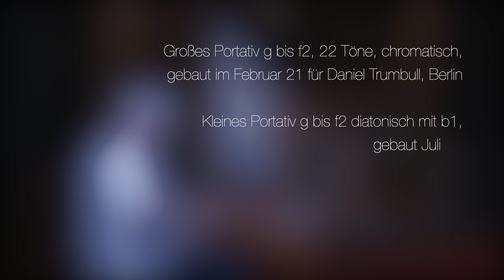The Mystery of wind pressure 4K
Excerpt of an improvisation by Scotty Böttcher on a 22 note organetto